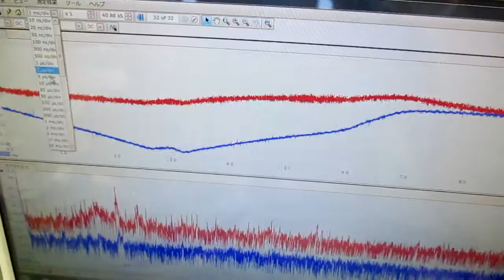メガヘルツの超音波発振制御プローブを利用した実験動画 ultrasonic-labo